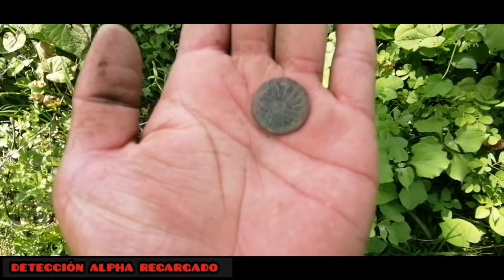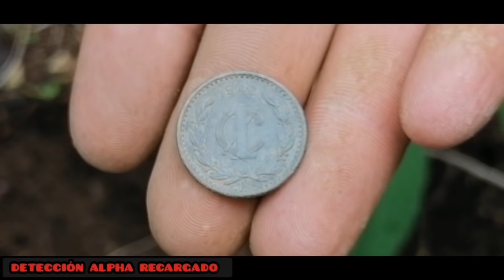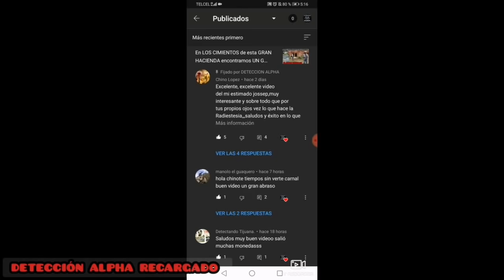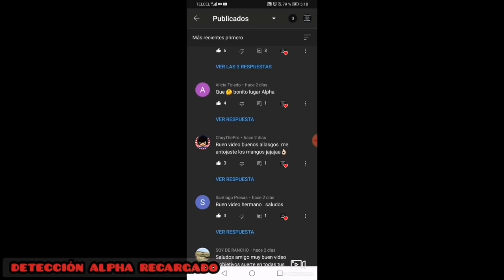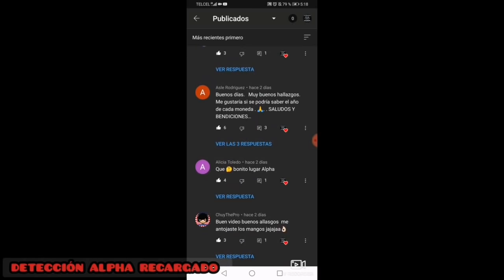EL LADO OBSCURO de esta HACIENDA nos dejó (IMPACTADOS)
Hola amigos espero que les guste este gran video ESTA VEZ VOLVIMOS A LA HACIENDA DE GUADALUPE  DONDE YA HABIAMOS ENCONTRADO BUENOS OBJETIVOS Y ESTA VEZ NOS FUE MUY BIEN LES AGRADEZCO SU TIEMPO Y espero sea de su agrado QUE TENGAN UN EXCELENTE DÍA